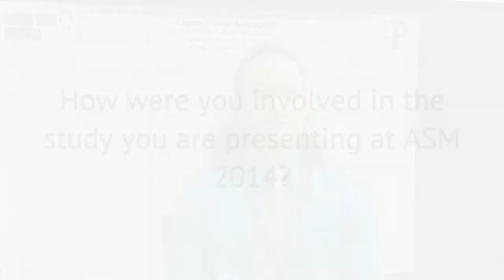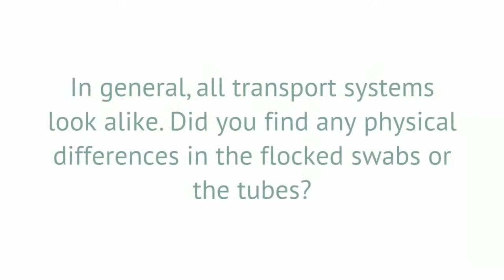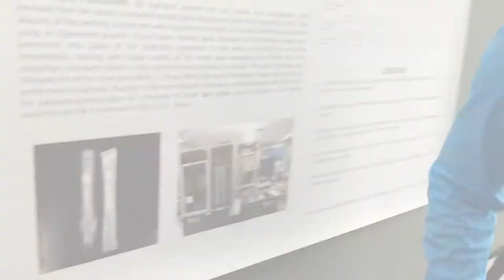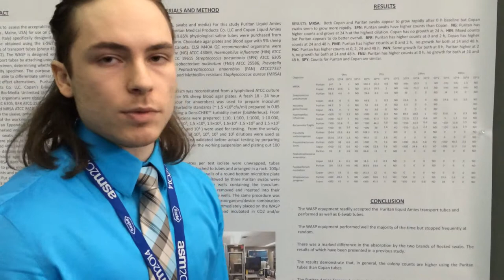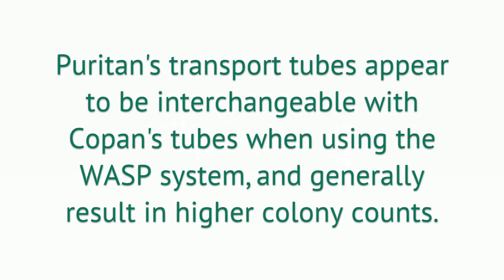Puritan Opti-Swab® Liquid Amies Compatible with WASP® Lab Automation Equipment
A study presented during ASM 2014 shows Puritan's OPti-Swab® Liquid Amies Transport Systems and HydraFlock® flocked swabs work as well or better in Copan WASP® machines than Copan's own swabs.